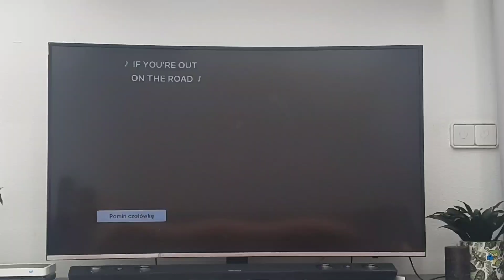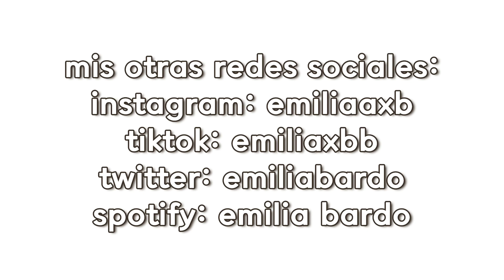preparándome para el otoño | emilia bardo ;)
goodreads: emilia bardo

cuenta de subs: 113

emilia.